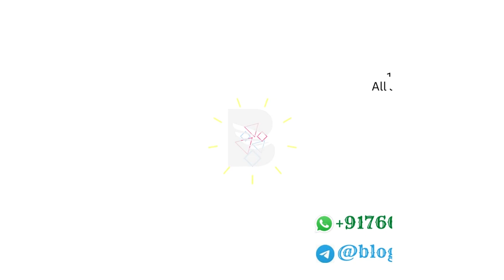Tirupur Jobs | Jobs in Tirupur |Today Job Openings Tirupur 10-Dec - 2022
Cad programmer needed with well experience for marker only.
export company .
Optitex software.
Salary 28000
BS APPARELS
Mudhalipalayam
TIRUPUR

Wanted Urgently
Production Incharge
Having 5-10 years experience
Company location
Behind Chikkanna College
TIRUPUR

Wanted Urgently
Fabric Follow Up
Having 2-3 years experience
Company location
Behind Chikkanna College
TIRUPUR

WANTED

 BRIDGE APPARELS
Fabric inspection-5NO'S
(Fresher available)

Bridge Apparels
PlotNo.C-3, KarurTextilePark,
PuthampurVillage,
Karur-639003.

Cutting lay -5NO'S
(1-2yearsExperiance)
Bridge Apparels
PlotNo.C-3, KarurTextilePark,
PuthampurVillage,
Karur-639003.

Accounts Assistant-2No'S
(2-5yearsExperiance)

Bridge Apparels
PlotNo.C-3, KarurTextilePark,
PuthampurVillage,
Karur-639003.

checker-10No'S
(All experience required for Garments related work)
Bridge Apparels
PlotNo.C-3, KarurTextilePark,
PuthampurVillage,
Karur-639003.

export company .
Optitex software.
Salary 28000
BS APPARELS
Mudhalipalayam
TIRUPUR

 Wanted Urgently
Production Incharge

Company location
Behind Chikkanna College
TIRUPUR

Company location
Behind Chikkanna College
TIRUPUR

We need spinning mill shift electrician
2 persons
Preparatory fitter 1 persons
Autoconer fitter 2 persons
KSR textile Mills p Ltd
Thiruchangodu

Greetings from Wtt International Pvt.Ltd.
We are hiring below vacancies,
ITI Fitter -2nos
Experience: Fresher
Interested candidates immediately contact to 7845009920.

HR Executive -S.Praveen
Address: Wtt International Pvt.Ltd
No 3, college cross road,
Avarankadu,
Tirupur-641602.

ITI Welder -2nos
Experience: Fresher

HR Executive -S.Praveen
Avarankadu,
Tirupur-641602.

ITI Electrician -2nos
Experience: Fresher

HR Executive -S.Praveen
Avarankadu,
Tirupur-641602.

Accounts Manager
Educational Qualifications: B.Com / M.Com / CA
Language fluency: English & Hindi
Experience: Minimum 8 to 15 years

HR Executive -S.Praveen
Avarankadu,
Tirupur-641602.